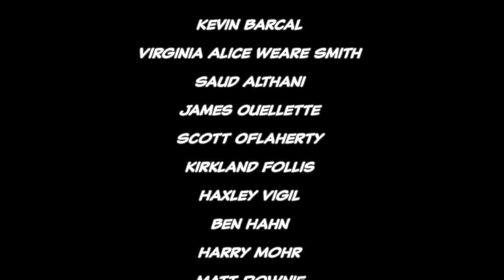Flash "Godspeed Returns" - Full Story | Comicstorian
Send Mail!
Loveland 80539